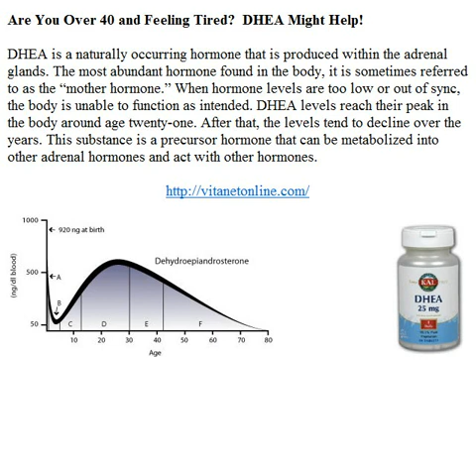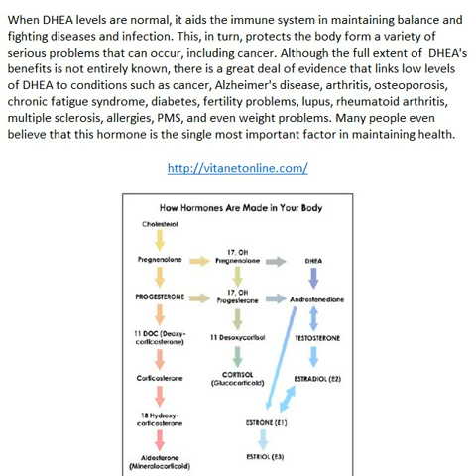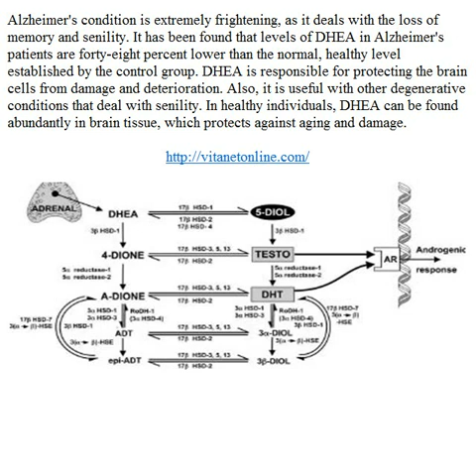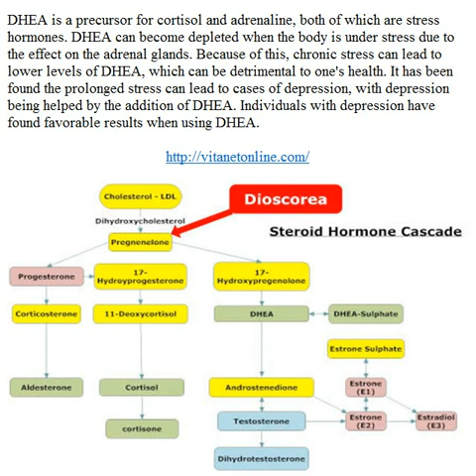Age Gracefully with DHEA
Are you experiencing fatigue?  As we age, DHEA levels will drop and supplementation is needed to help one feel young and vital again.  Learn about DHEA and how it can help you stay healthy.